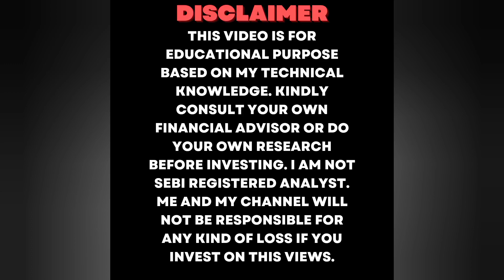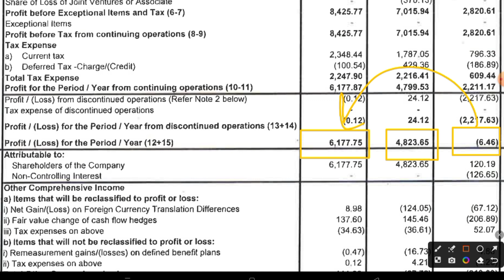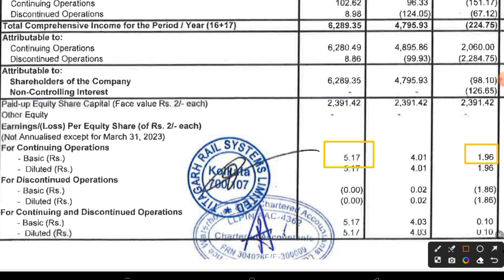TITAGARH Rail q1 results 2024 | TITAGARH Rail share latest news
TITAGARH Rail q1 results 2024 | TITAGARH Rail results | TITAGARH Rail share latest news

Topics Covered

52 week high stock
52 week high stock trading strategy